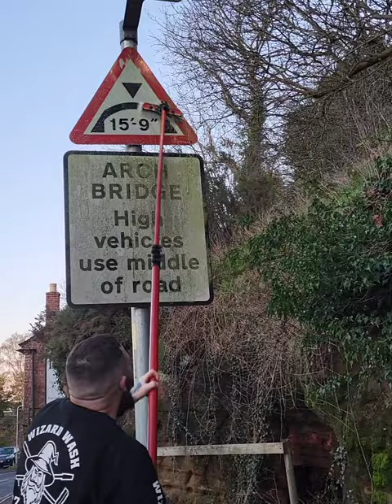Cleaning DIRTY signs for the public